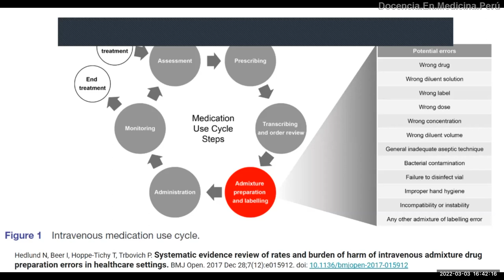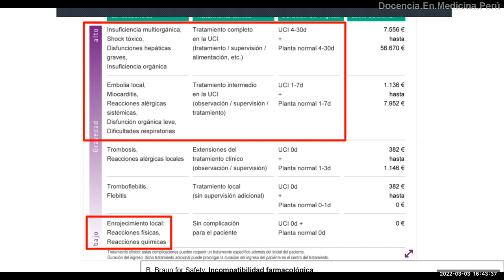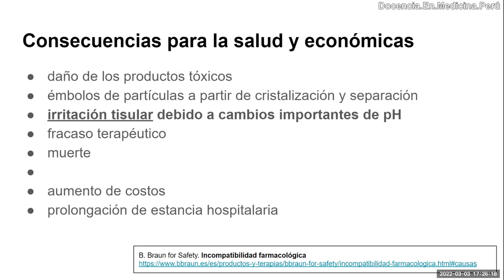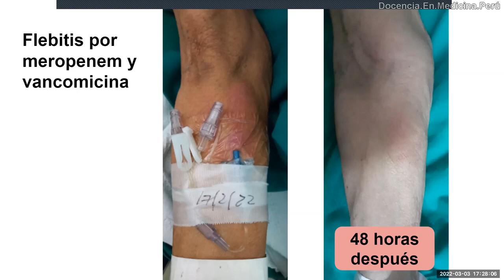Errores en la administración de medicamentos y sus consecuencias - PodCast 03 marzo 2022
0:00 Ciclo del uso de medicación intravenosa
1:29 Reacciones a consecuencia de un fármaco endovenoso mal usado
2:35 Consecuencias de la incompatibilidad farmacológica
3:16 Cómo reconocer una flebitis y manejarla?